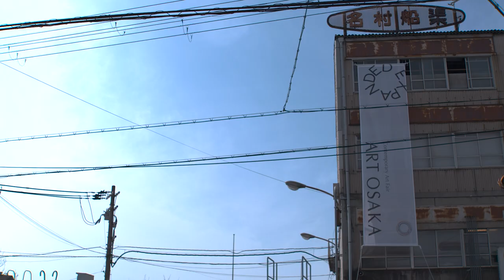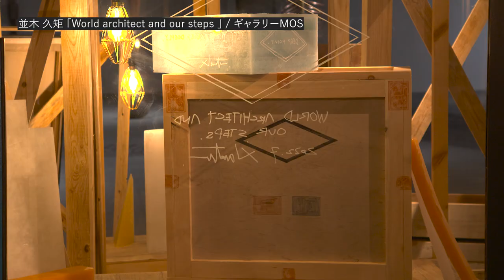ART OSAKA 2022 Expanded Section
記念すべき20回目をむかえた「ART OSAKA 2022」では、国内のアートフェアでは初となる、大型作品・インスタレーションに特化したセクション 「Expanded」をスタートさせました。
本動画では、展示風景を公開いたします。

=出展作家=
0:16 小清水 漸/  YOD Gallery
0:29 artists for street summit -AITO KITAZAKI, TABBY, JEFF GILLETTE- / ギャラリーかわまつ
0:35 大森 記詩/ GALLERY KOGURE
0:41 青野セクウォイア/Yoshiaki lnoue Gallery
0:48 前谷 開/ FINCH ARTS
0:53 硬軟/ eitoeiko
1:01 大西 康明 / アートコートギャラリー
1:07 加藤 智大/ TEZUKAYAMA GALLERY
1:15 瀧 健太郎/ MORI YU GALLERY
1:21 赤井 正人 /  Gallery OUT of PLACE
1:27 植松奎二/ギャラリーノマル
1:35 釜本幸治 × 長谷川政弘/ノートギャラリー
1:39 並木 久矩/ ギャラリーMOS
1:47 横溝 美由紀 / GALLERY麟